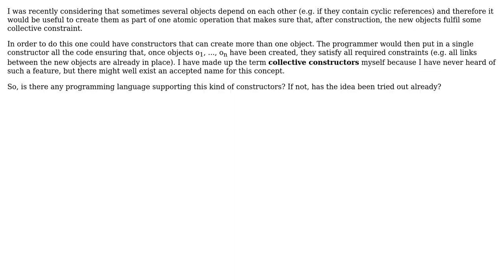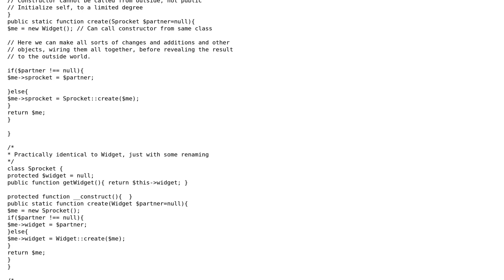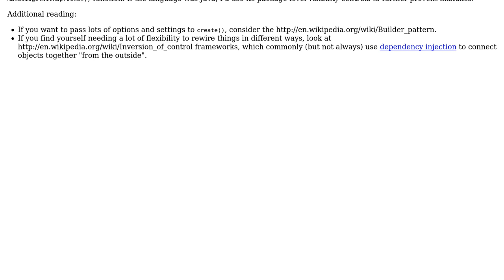Do any object-oriented programming languages support "collective constructors"?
Software Engineering: Do any object-oriented programming languages support "collective constructors"?

With thanks & praise to God, and with thanks to the many people who have made this project possible! | Content (except music & images) licensed under CC BY-SA | Music | Images & others | With thanks to user Karl Bielefeldt user Jorg W Mittag user Giorgio user Darien user Carson63000 and the Stack Exchange Network Trademarks are property of their respective owners. You are responsible for your own actions.